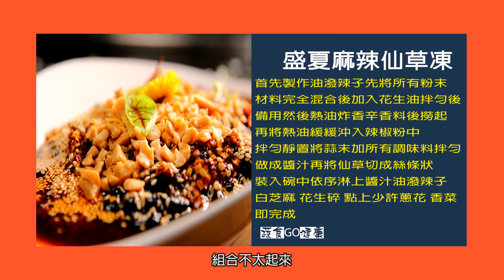盛夏麻辣仙草凍《蔬食GO健康》EP 121-1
盛夏麻辣仙草凍｜廚師－朱堯顯